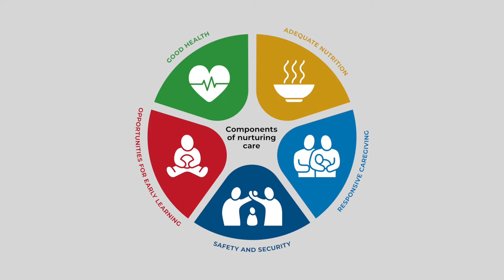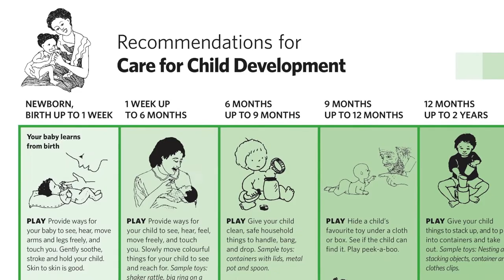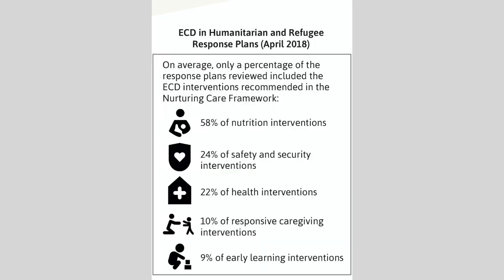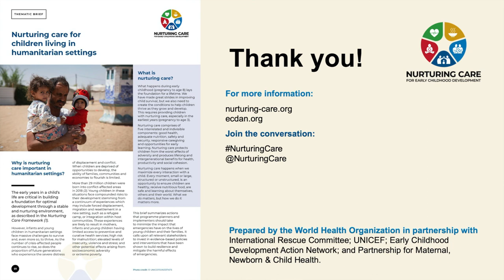Nurturing care for children’s health and wellbeing in humanitarian settings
Life-saving services such as safe childbirth, immunisation, and nutritional rehabilitation ensure children in conflict settings survive. But surviving is not enough. If we want children to thrive in all aspects of their life, they not only need good health and nutrition, they also need to feel safe and secure, have opportunities to play, and be cared for responsibly. We call this nurturing care. Health care practitioners have a pivotal role to play. Find out how in this video.